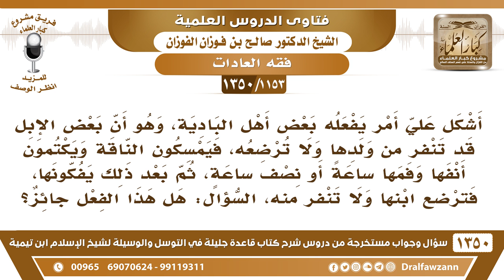[1153 /1350] أهل البادية إذا رأوا ناقة تنفر من ولدها ولا ترضعه يكتمون أنفها وفمها ساعة ثم يفكونها..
-[1153 /1350] السؤال: أشكل علي أمرٍ يفعله بعض أهل البادية، وهو أن بعض الإبل قد تنفر من ولدها ولا ترضعه، فيمسكون الناقة ويكتمون أنفها وفمها ساعةً أو نصف ساعةٍ، ثم بعد ذلك يفكونها، فترضع ابنها ولا تنفر منه، السؤال: هل هذا الفعل جائز؟
الجواب: هذا لا يجوز، هذا تعذيب للحيوان، وولدها فيه وسائل غير هذا غير التعذيب، ممكن يحلبون اللبن ويسقونه لولدها، يسقونه لولدها بواسطة آلة أو شيء يضعونه في فمه، أو هو يشربه، يعودونه عليه ويشربه إذا كان جائعًا يعودونه عليه ويشربه، أما تعذيب الحيوان فلا يجوز.
للاشتراك في قناة الشيخ صالح الفوزان
أسئلة وأجوبة من شرح قاعدة جليلة ( 1350 ) مقطع

للاستفسار والإقتراحات والدعم
رئيس الفريق
لمشروع كبار العلماء